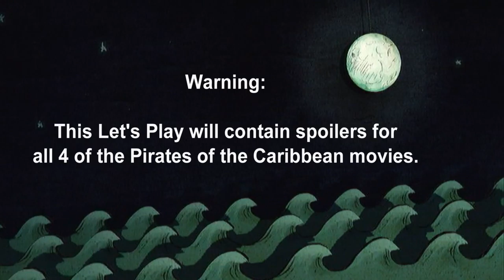Let's play LEGO Pirates of the Caribbean part 6- The Dutchman's Secret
Yay, lots of running around not knowing what to do!